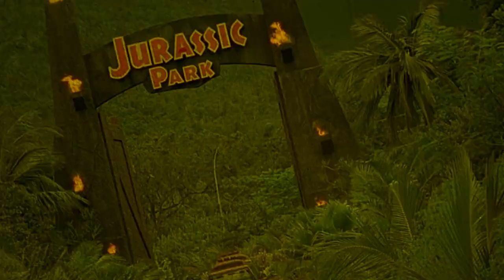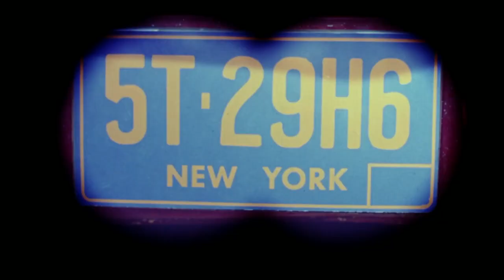Auntie Lee's Meat Pies | 1992 | Movie Review | Vinegar Syndrome | Horror | Blu-ray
A devil-worshiping woman sends out her four beautiful nieces to lure men back to her place so they can be killed, ground up and sold as meat pies.

or

Movie Review for Auntie Lee's Meat Pies